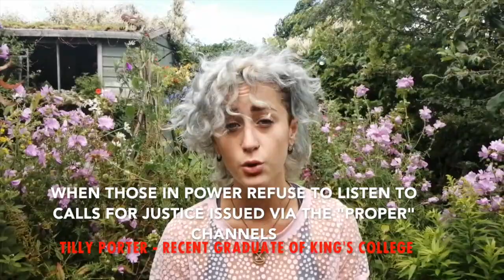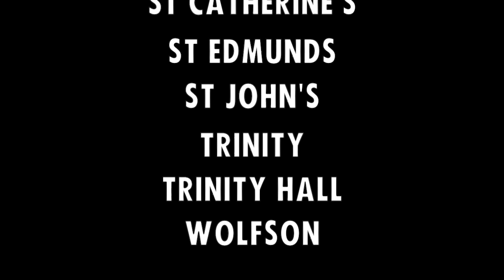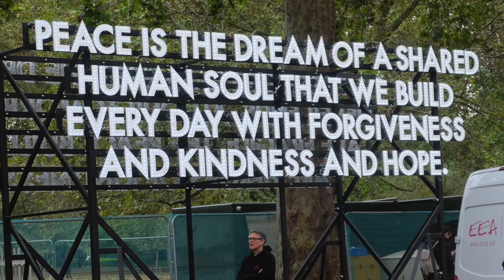No More Excuses - University of Cambridge Divestment Campaign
Extinction Rebellion Cambridge and Extinction Rebellion Cambridge Youth are launching a divestment campaign to put pressure on The University of Cambridge to divest and cut its ties to the fossil fuel industry.

The University and its colleges still invest approximately 6.4% of their endowment funds in fossil fuel companies - at the last valuation we have access to, this was over £400 million. In addition, they carry out research enabling the industry to drill for more oil in environmentally sensitive areas such as the Arctic, give them social licence by naming many buildings, scholarships, professorships, and awards after them, and even allow Schlumberger, the world's largest oilfield services company, to occupy a huge research laboratory on their West Cambridge Site. It is clear that the University is in thrall to the very industry that is destroying our planet.

Our demands will be live on our website on the 11th of July